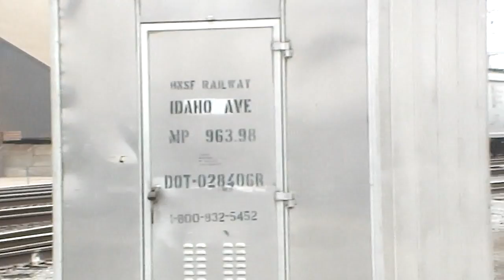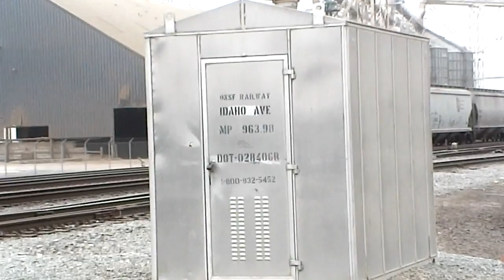Kings Park Switcher of Thu 15 Nov 2012 [HD]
Some rather mundane switching moves by BNSF's Kings Park Switcher as seen from Idaho Avenue south of Hanford CA between 1:29 and 2:14 PM on a murky afternoon.